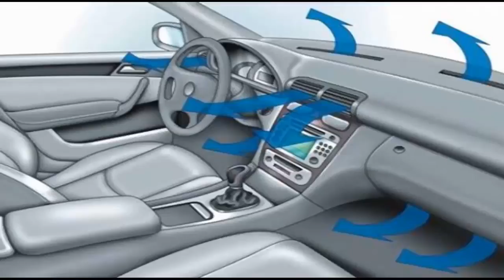How to be save in a car with out getting sick of cáncer